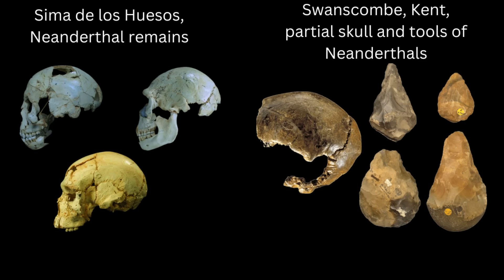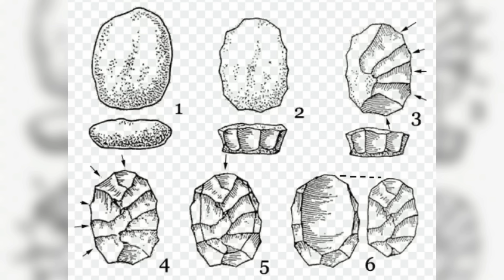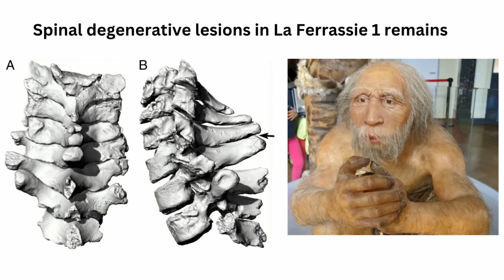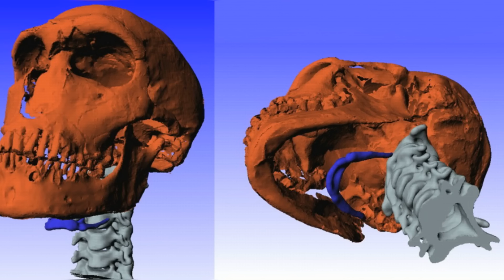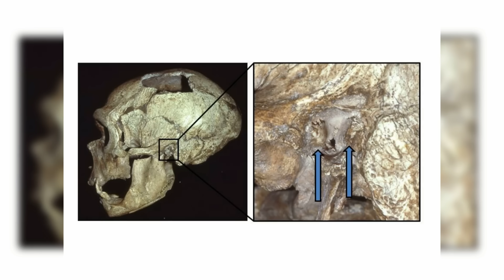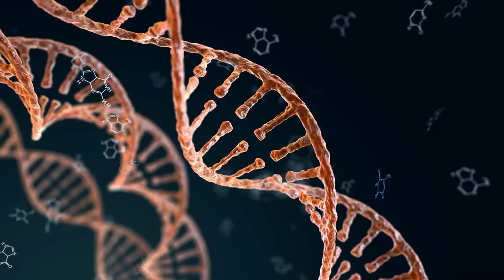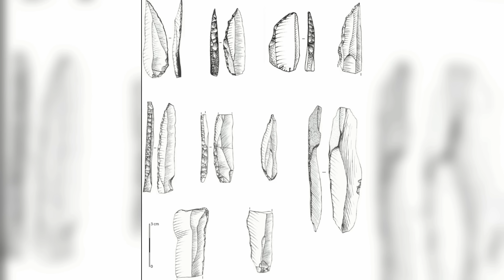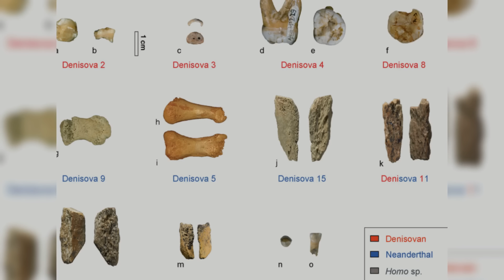Neanderthal 20 Point Guide | What we Know So Far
In this video we take a look at neanderthal origins, their art, tool technology and their eventual extinction. How they interacted with other human species and their environment.

Timecodes
0:00 - intro
0:15 - Origins
2:28 - Physical Traits
4:19 - Brain Size
5:40 - Shelter Usage
8:06 - Tool Technology
10:11 - Control over Fire
11:52 - Diet
13:54 - Hunting Techniques
16:04 - Burial Practices
18:27 - Ornaments
20:30 - Medicinal Knowledge
22:50 - Social Structure
24:32 - Language
26:27 - Cave Paintings
28:09 - Interbreeding with Homo Sapiens
30:38 - Genome Project
32:24 - Dispersal
33:58 - Cultural Exchange
35:43 - Denny
38:04 - Extinction Causes
40:44 - Respect